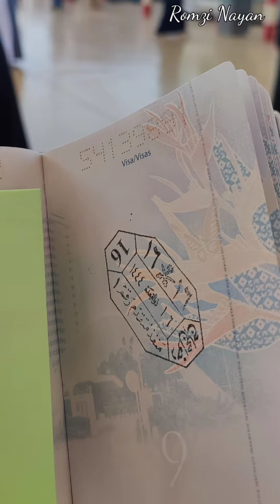JEMAAH HAJI MALAYSIA TIBA DI AIRPORT JEDDAH, SAUDI ARABIA, MUSIM HAJI 1444H / 2023 M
Assalamualaikum...
Video di Mekah mengerjakan haji